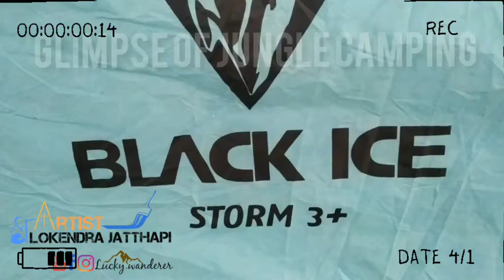Camping in Vindhyachal valley | Subscribe 👉 @Luckywanderer for travel vlogs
Glimpse of Jungle Camping.